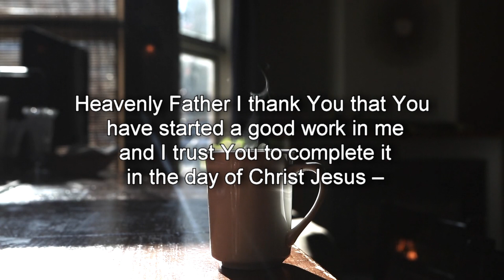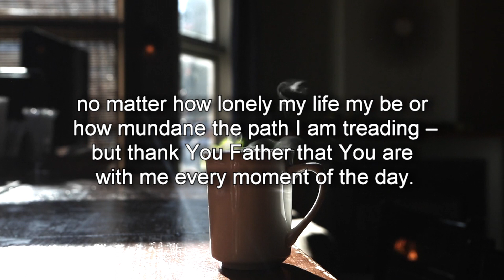Prayers for Help - Help Me To Wait For Your Timing And Purpose (without a voice)